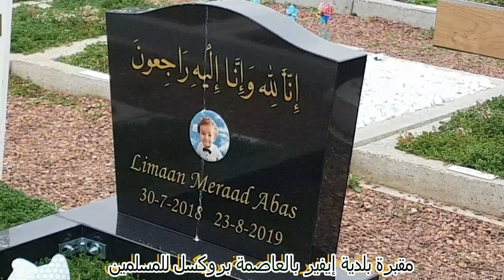JANAZAT EL HAJA RHIMO CHOUATI NAEB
تشييع جنازة الحاجة رحيمو الشواطي بالعاصمة بروكسل